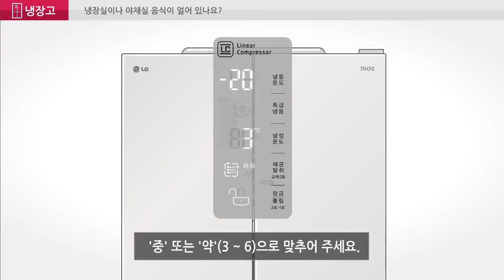LG 냉장고 냉장실이나 야채실 음식이 얼었어요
냉장실 온도 설정에 따라 식품이 얼 수 있습니다.
'중' 또는 '약'으로 맞춰주세요.
수분이 많고 얼기 쉬운 식품은 아래쪽 선반이나 냉기가 나오는 출구에서 멀리 보관해주세요.
특히 계란은 가급적 병꽂이에 보관해주세요.